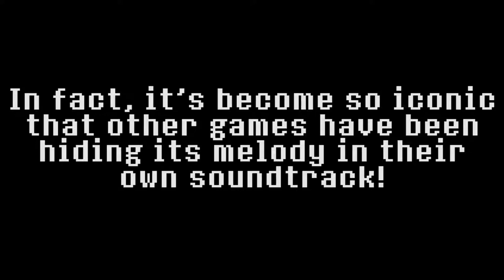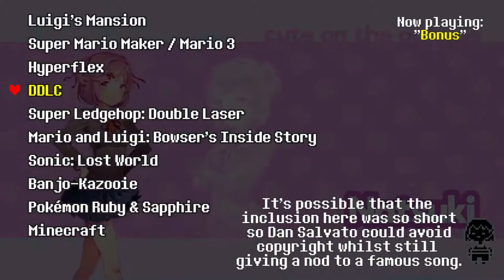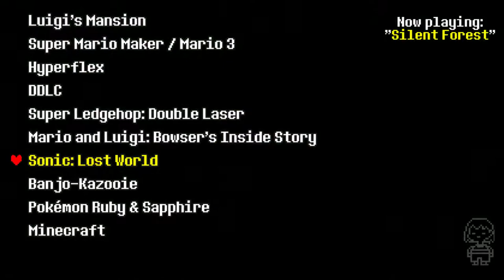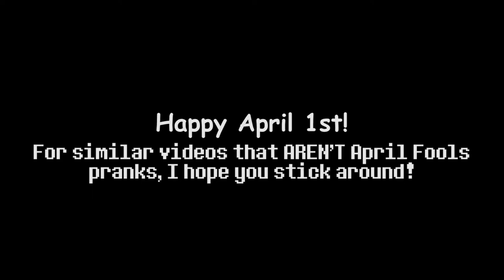MEGALOVANIA HIDDEN IN OTHER GAMES! April Fools 2020 Minecraft, Mario Maker, DDLC and more!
After Undertale released, Megalovania became one of the most famous video game songs around - it's become so iconic that even Nintendo has been hiding its melody in their products ever since 1988. This video showcases many examples of Megalovania being referenced in the soundtracks of other games.

Outro Music by Grayscale - it's called "Sans Date" on Soundcloud, but I won't link it 'cause YT doesn't like linking to other sites.

The games featured in this video are as follows:

Luigi's Mansion
Mario Bros 3 / Mario Maker / Mario Maker 2
Hyperflex
DDLC
Super Ledgetop: Double Laser
Mario and Luigi: Bowser's Inside Story
Sonic: Lost World
Banjo Kazooie
Pokemon Ruby/Sapphire
Minecraft